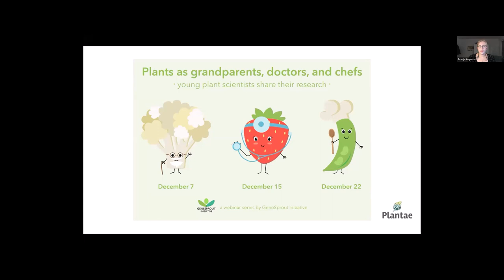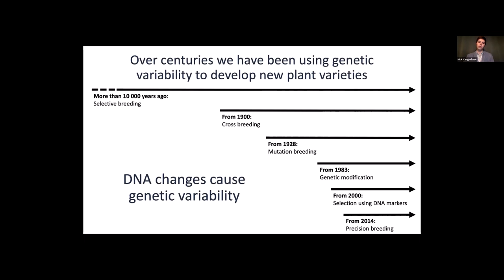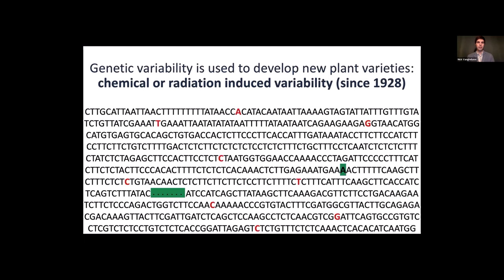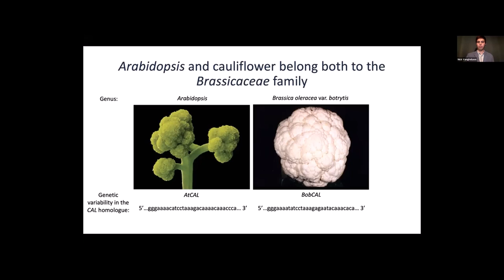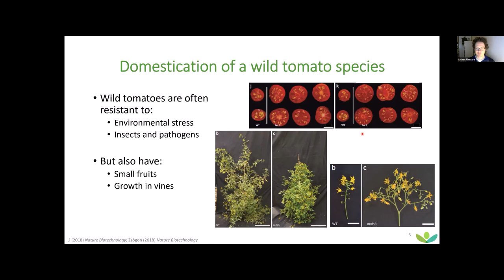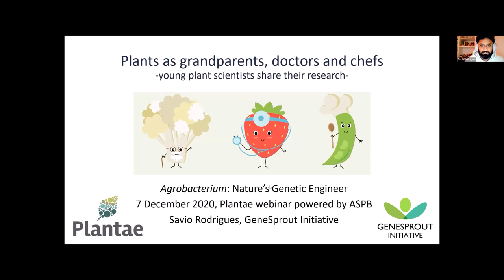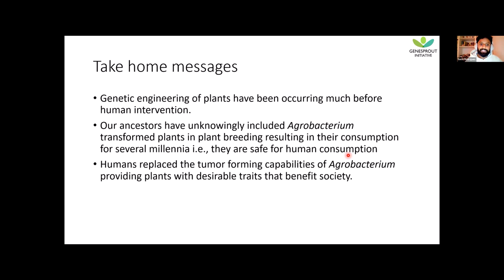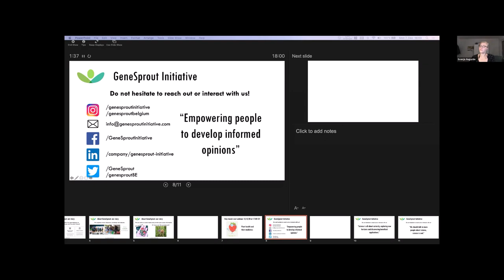GeneSprout Webinar: Plant Breeding and its History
🎬Chapters:
0:00 Introduction
5:18 Nick Vangheluwe: History of plant breeding and the potential of new innovations
19:42 Juriaan Rienstra: History of plant domestication and use cases of precision breeding
32:51 Savio Rodrigues: Agrobacterium - Nature's Genetic Engineer
42:19 Q&A

What is this webinar about?

Did you know that plant domestication started some 10.000 years ago by farmers who selected the best performing plants in a field with desired traits like larger fruits, non-shattering seeds and early flowering? These farmers were unknowingly selecting plants with desired DNA alterations, changes in the genetic blueprint of plants that occurred spontaneously. With an increased understanding of plant biology and genetics, plant breeders have constantly improved their breeding tools to include a wide variety of breeding methods. Gene-editing is the most recent addition to the breeders’ toolbox: we now have a method to introduce a desired DNA alteration that specifies a certain characteristic of the plant. In this interactive webinar, we will dive deeper into the history of plant breeding, we will make a tour through recent discoveries of horizontal gene transfer in plants, and we will elaborate on recent developments and potential applications of gene-editing for crop improvement.

Speakers: Nick Vangheluwe, Juriaan Rienstra and Savio Rodrigues
Moderator: Svenja Augustin from Öko-Progressives Netzwerk
Organized by GeneSprout Initiative
Hosted by @Plantae and @ASPB ORG